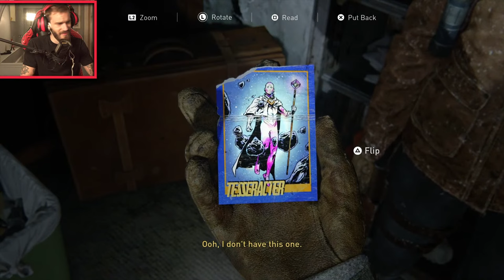The Last of Us 2 -WHAT JUST HAPPENED??????????!!! - Part 2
The Last of Us Part 2 or Last of us 2 is out now.  We're continuing the playthough LIVE babey
Get exclusive epic pewdiepie inside epic access!

-Discord Access
- Members Only Chat
- Emojis/Banner
- AND MORE